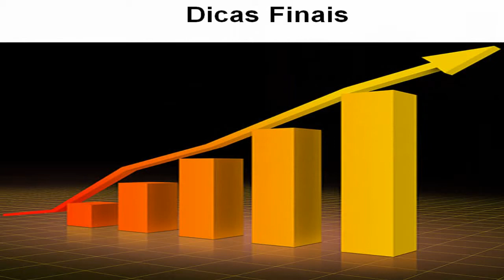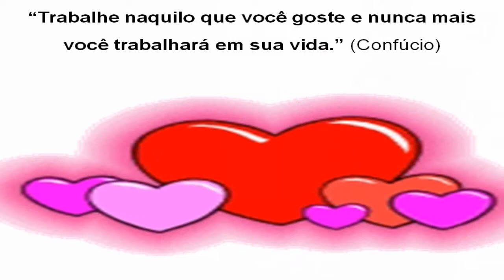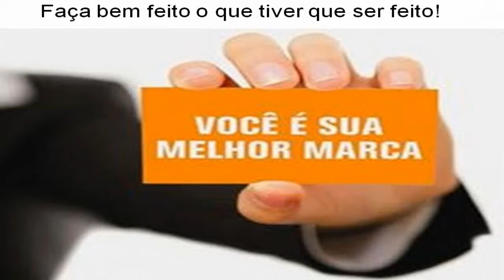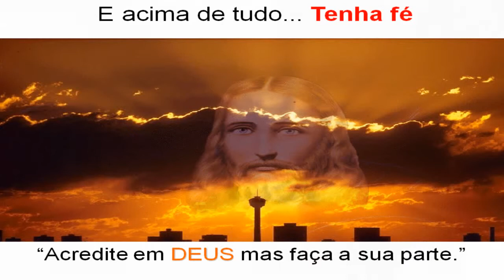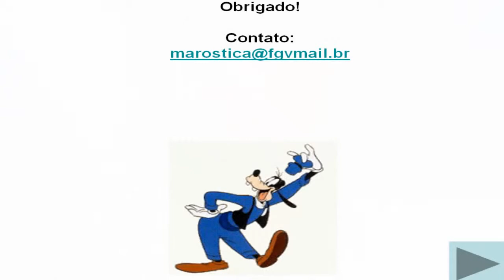6ª Semana Cultural - Eniac - EMPREGABILIDADE NOS TEMPOS ATUAIS - Parte 09.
Palestra sobre "EMPREGABILIDADE NOS TEMPOS ATUAIS", ministrada por Eduardo Marostica na 6ª Semana Cultural do Colégio e Faculdade Eniac 2009. Parte 09